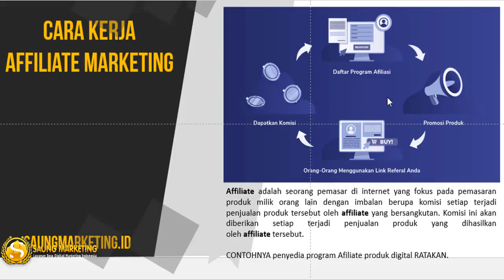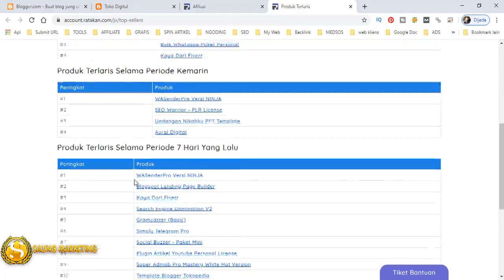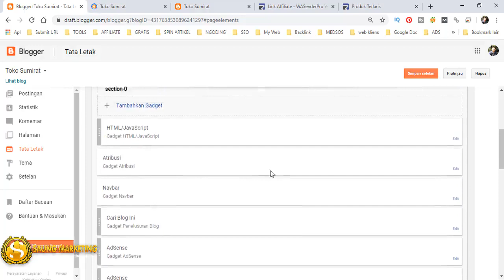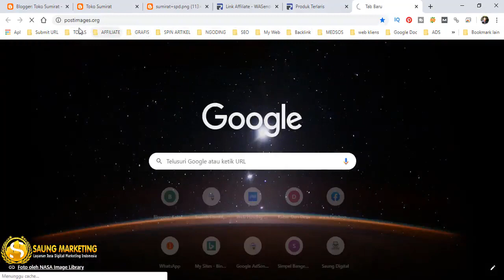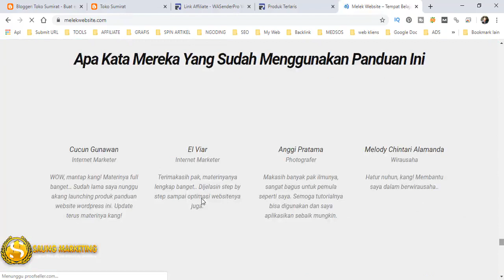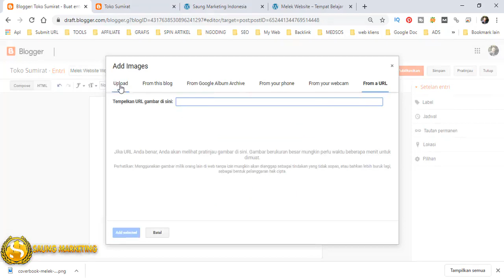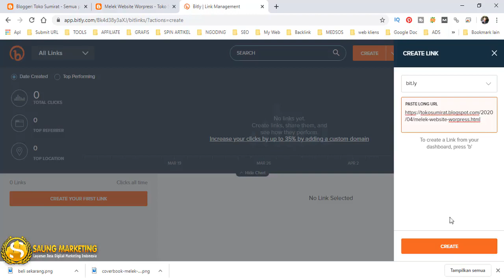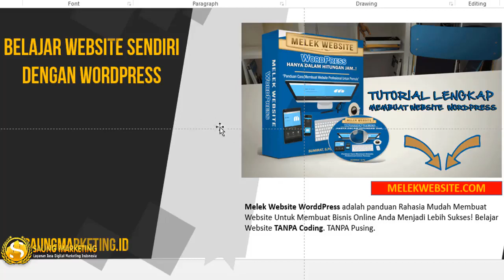Instal Langsung Jualan ! Panduan Instan Affiliate Marketing Pemula 2020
Panduan Instan Affiliate Marketing Pemula 2020